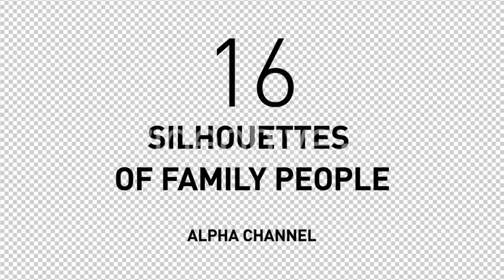Mother And Little Daughter Paint Together - (people) Stock Footage | Mega Pack +40 items